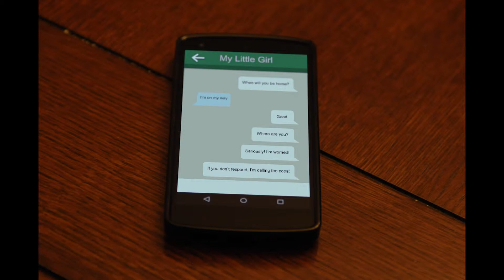Shutter - Photo Roman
Shutter (Working Title)

Written, Directed, Filmed, and Produced by:
Austin Bohannon

Actors (In Order of Appearance):
Kelsey Bohannon
Cordelia L.
Emily Underwood
Philip Bohannon

Special Thanks:
To the actors, again, who are all close to me and who I am indebted to, for without them this project would not have existed. I also apologize for the short notice of filming.